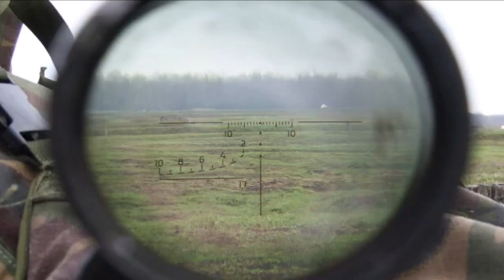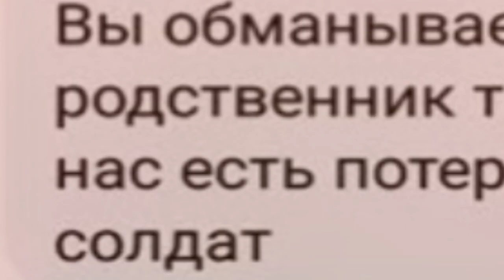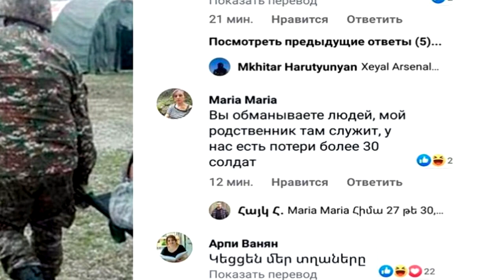Предотвращено нападение с армянской стороны . Диверсия на границе с Азербайджаном.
Вооруженные силы Армении нарушили режим прекращения огня в указанном направлении государственной границы, подвергнув обстрелу из артиллерийских установок Азербайджанские позиции. Завязался тяжелый бой. В результате обе стороны понесли потери.